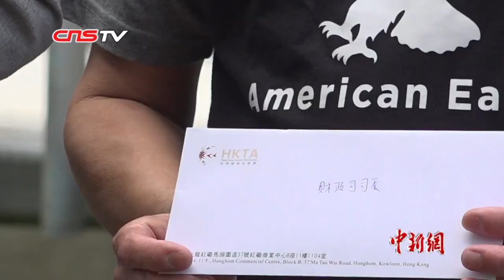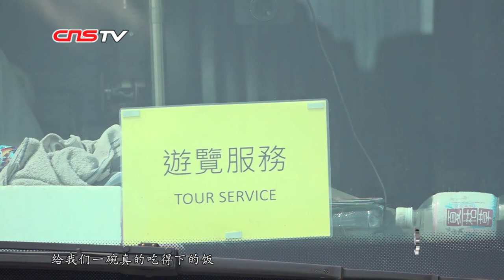香港60部旅游巴士巡游 呼吁社会尽快恢复平静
自6月以来，香港反修例风波愈演愈烈，旅客量锐减，香港旅游业遭受创伤。9月10日，逾百位旅游业界代表发起巴士慢驶游行，抗议示威活动影响生计，希望社会尽快恢复平静。对于此次暴乱对旅游业的影响，此次活动召集人叶志伟形容犹如“被火烧一样”。